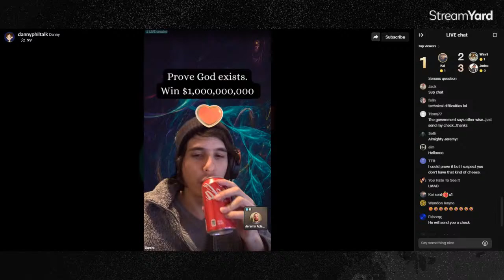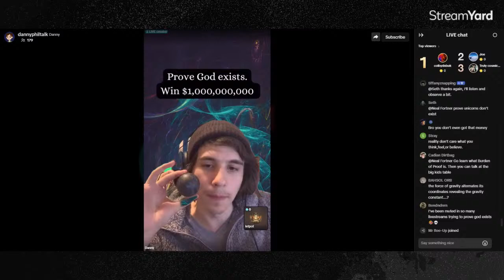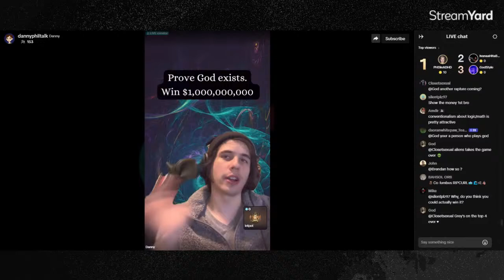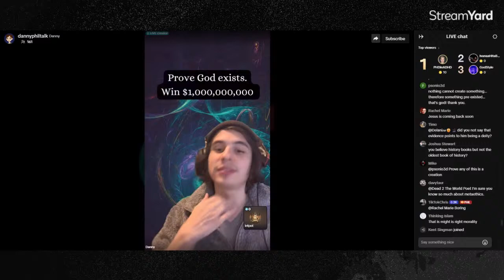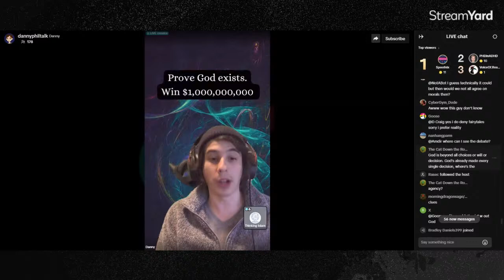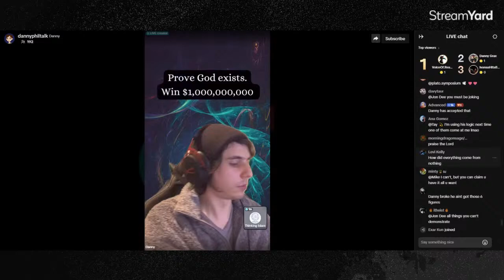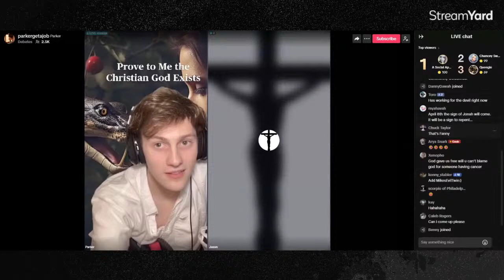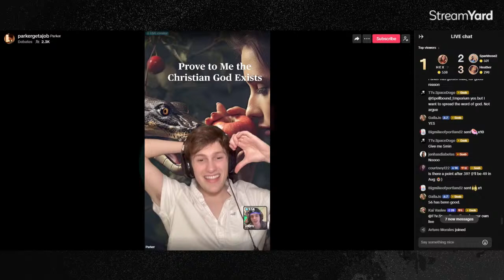Debating on TikTok